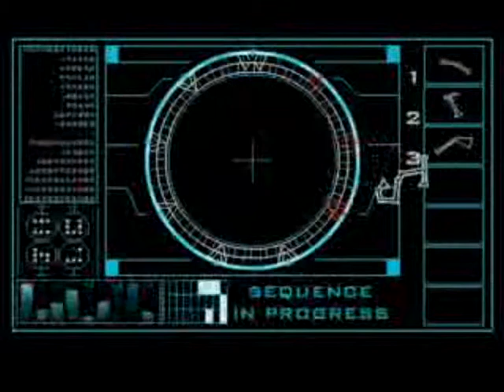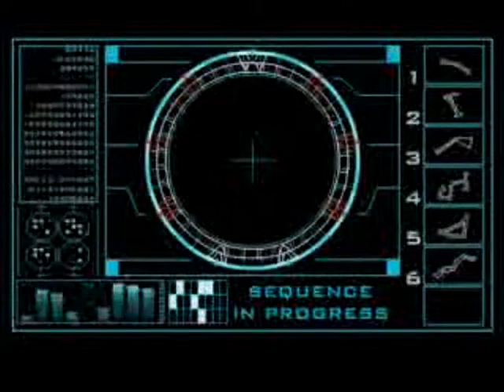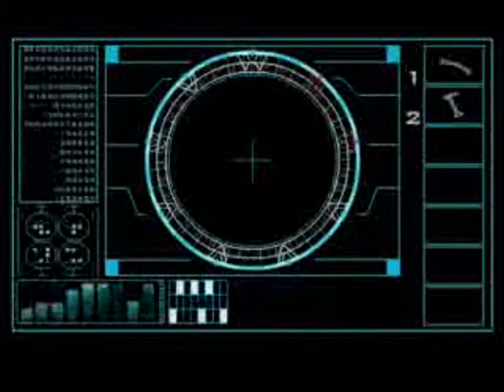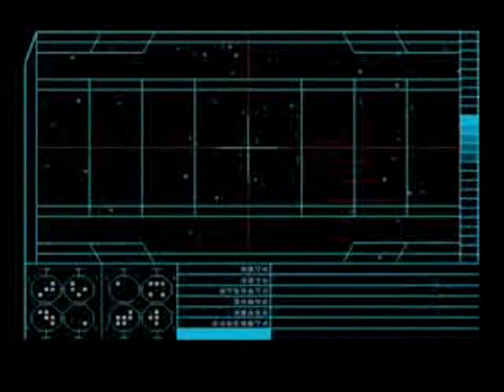Incorrect Code Dubstep Mix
Incorrect Code Dubstep Mix by Angel Farringdon for Bermuda Triangle Records 2009